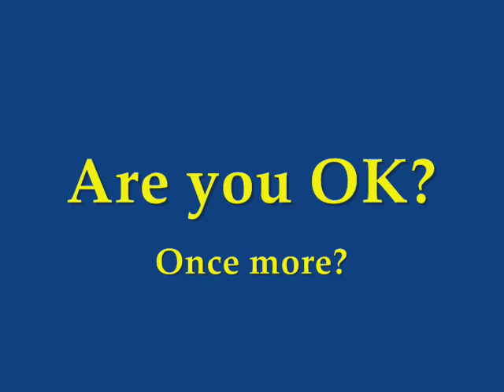30m YS 1st time Frog Hopper@Ocean Park on 5 Feb 2010.wmv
30-month-old YS attempted to play with Frog Hopper at Hong Kong Ocean Park on 5 Feb 2010. After played, his face showed pale but urged to play again. His daddy rejected him. In the past few days, he spoke more and could sing a song, 'Happy Birthday to You". We thought he's smarter because his brain is getting more blood circulation during playing Frog Hopper. Ha ha!!!